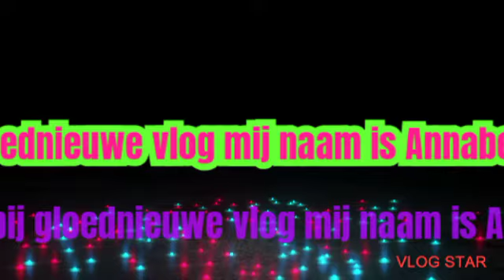in de hy team holland vlog 70000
Wat vind jullie er van laat mij even weten hier onder de vlog  heb je nog vragen hebben laat het me weten hier onder de vlog   hebben jullie nog iedeë voor ander vlog laat mij even weten in reactie
Deze keer    hy taem holland vlog

Info 👉 website hy taem holland. Nl